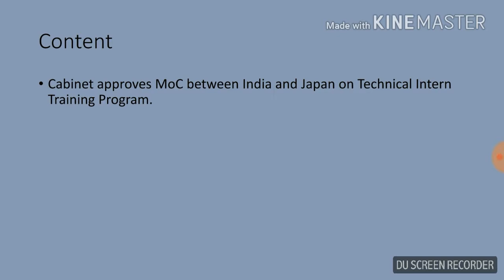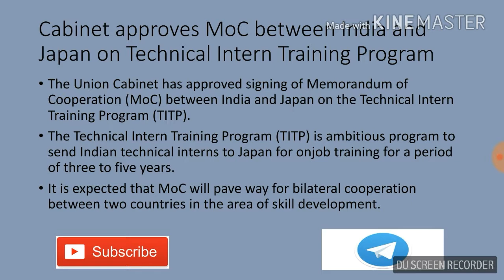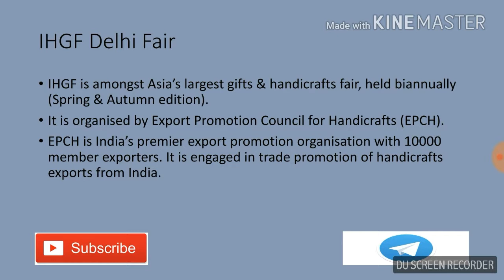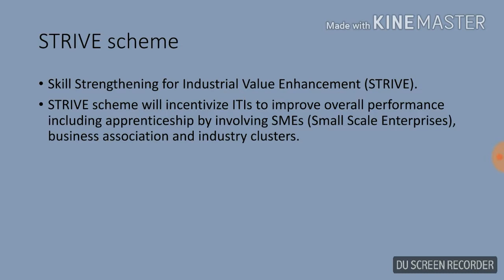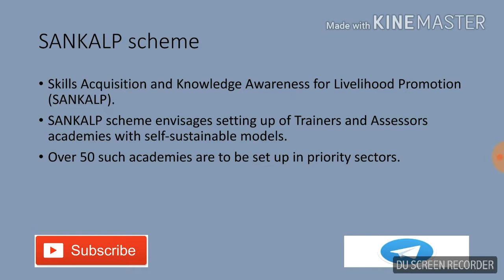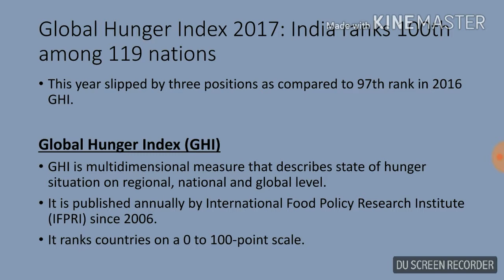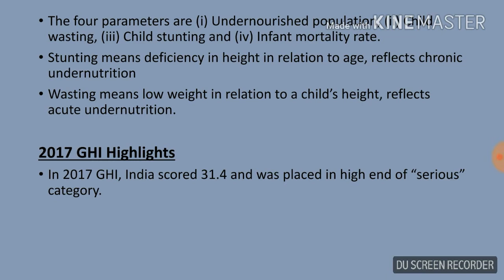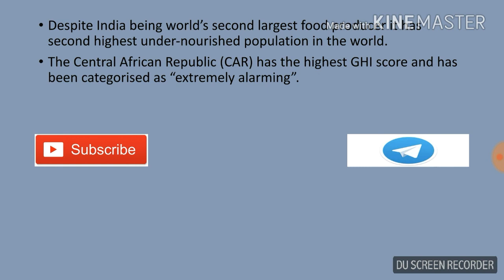13 October current affairs TITP, 44 IHGF, sankalp, strive and Global Hunger Index (GHI)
India and Japan on Technical Intern Training Program, 44th Indian Handicrafts and Gifts-Delhi Fair, SANKALP & STRIVE Schemes to boost Skill India Mission and Global Hunger Index 2017: India ranks 100th among 119 nations.
These topics discussed in very detail.
Important for UPSC and State civil  service exams.

Also like our telegram channel